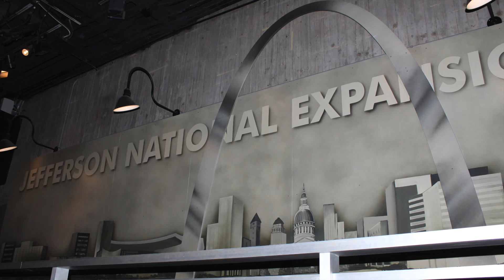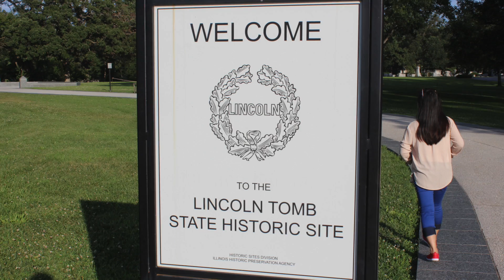St. Louis,MO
This video is about St. Louis